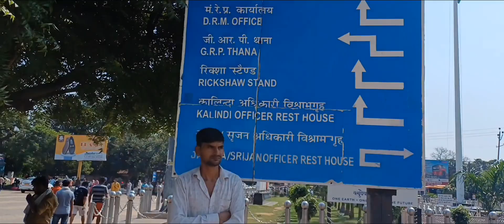ഡൽഹിലേക്കൊരു യാത്ര5|Delhi journey|School trip|GHSS Thenkara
courtesy